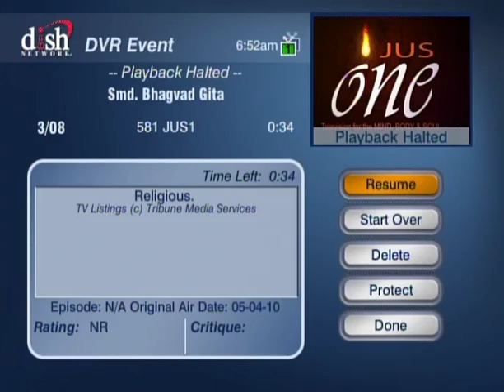HH Sankhya Swami Maharaja 24B Gita lecture in America.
Nand Bhavan Nand lal viraaje. jai gopal.